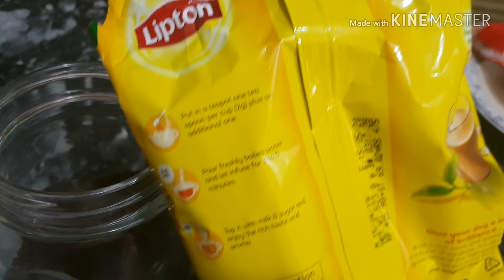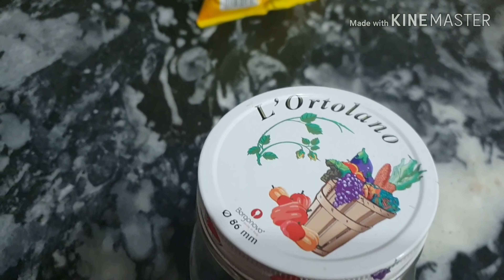Eid vlog!lunch routine